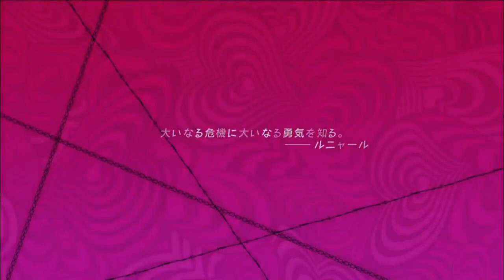Catherine: Full Body - Multiplayer Gameplay (Quadrangle)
Multiplayer gameplay footage from Catherine: Full Body on the Quadrangle stage, captured during the September 15, 2018 special live stream for the game with the idol group Yumemiru Adolescence.